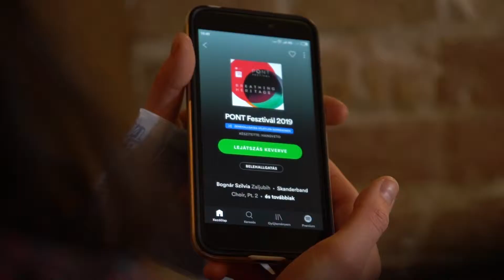PONT Fesztivál '19 - Fókuszban a Balkán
A Pont Fesztivál célja a közös értékek és sokszínűség bemutatása az UNESCO szellemi örökségeken keresztül - a Budapesti Tavaszi Fesztivál keretében, a Hangvető szervezésében. A fesztivál sajtótájékoztatóján az balkáni ízeket kóstoltunk a Budapest Makery-ben.

videó: Tóth Richárd és Vargha Máté

zene: Dumitru Zamfira - Călușul